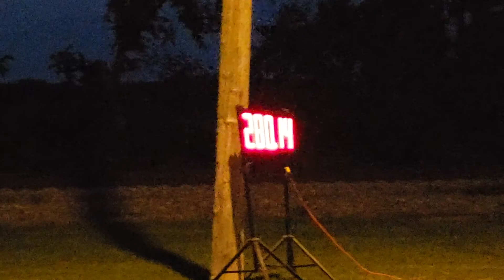Nick Mishler on Microburst @ Ipava IL 8/19/2018